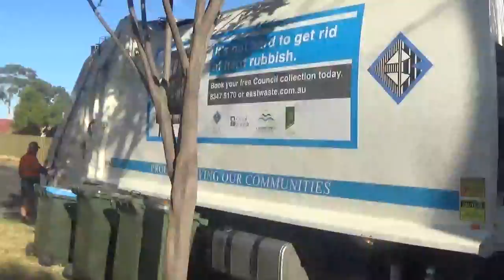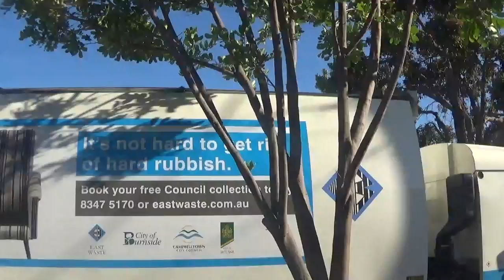Double garbo ×2 and some other clips.(5)